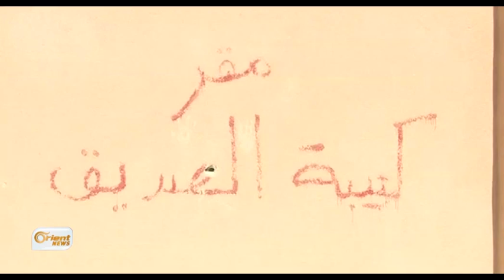Gundê Mebrûka piştî rizgarkirinê